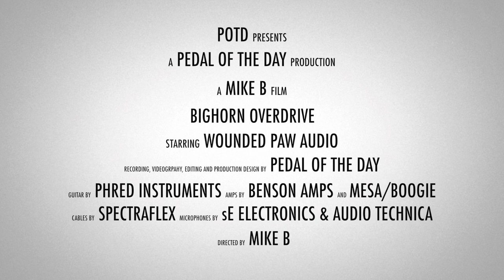Wounded Paw Audio Bighorn Overdrive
This is a demo video of the Bighorn Overdrive effects pedal from Wounded Paw Audio performed and produced by Pedal of the Day. for more effects pedal reviews and demos, and be sure to check out more of the videos here on our YouTube channel before you leave. Cheers!

Benson Amps Monarch + Mesa/Boogie Mark 5:25

Audio Interface by Universal Audio Apollo Twin Duo